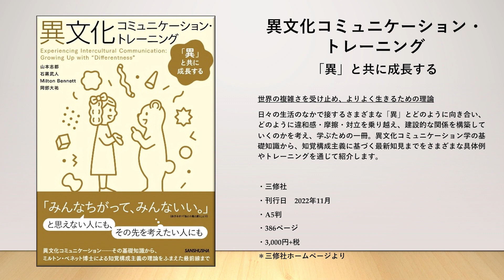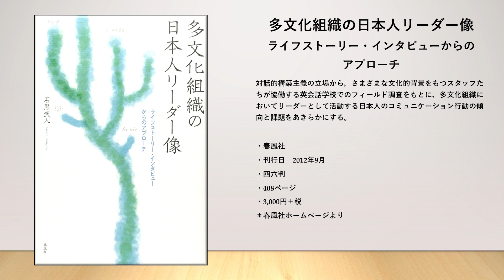大津由紀雄 言語教育動画 第53回 石黒武人さんとの対談1 石黒さんが異文化コミュニケーションに出会うまで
立教大学異文化コミュニケーション学部教授の石黒武人さんに異文化コミュニケーションに出会うまでを語っていただきました。